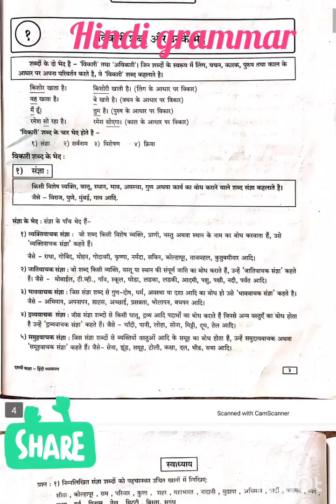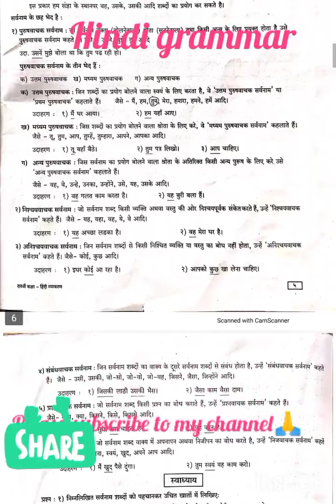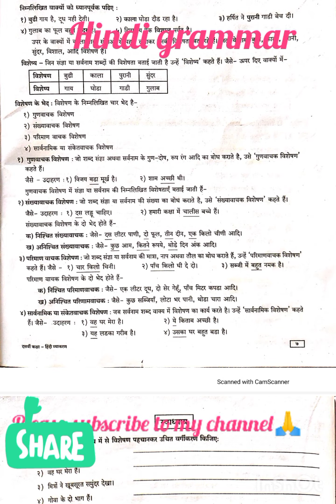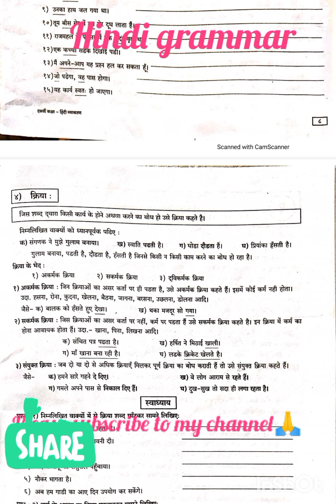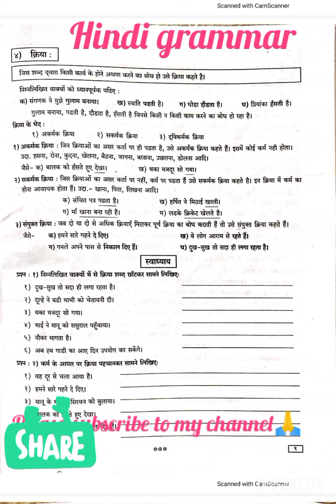10th||Hindi grammar practice question paper||imp for ssc exam